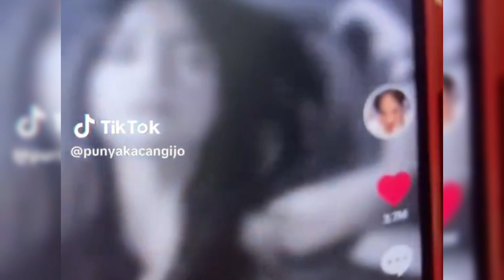OMA GALA BEBERKAN DOA MANIS UNGKAP RASA BANGGA ATAS PENCAMPAIAN FUJI MENYALA PUTRIKU